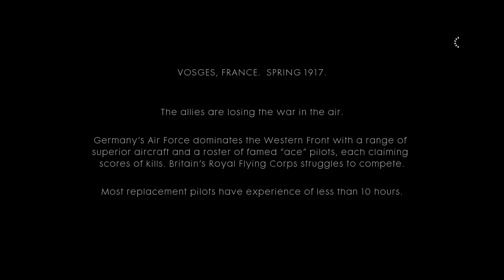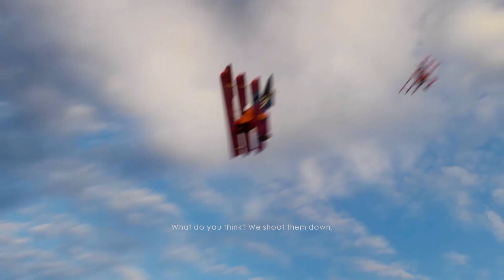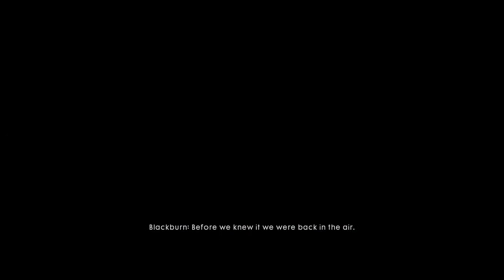The Revival of Battlefield 1 | MEET CLYDE BLACKBURN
The Revival of Battlefield 1 is just Battlefield 1. The reason why it's named The Revival is because I'm doing a series where I play old games in the past and bring it back to life with my Walkthrough.

Battlefield 1 is a first-person shooter video game developed by DICE and published by Electronic Arts. Battlefield 1 is the fifteenth installment in the Battlefield series, and the first main entry in the series since Battlefield 4. It was released worldwide for Microsoft Windows, PlayStation 4, and Xbox One on October 21, 2016.
Battlefield 1 is a first-person shooter game that emphasizes teamwork. It is set in the period of World War I, and is inspired by historical events.
The game's world designer, Daniel Berlin, said the campaign mode has larger and more open environments than those in previous installments in the franchise, with more options and choices in terms of paths to completing levels and how to approach combat. Players can control several characters in the campaign. If the player dies in the prologue, they will then take control of another soldier and role instead of reloading from a checkpoint. These roles can range from tank gunner to rifleman. Unlike its predecessors, the game features a collection of war stories, similar to an anthology.